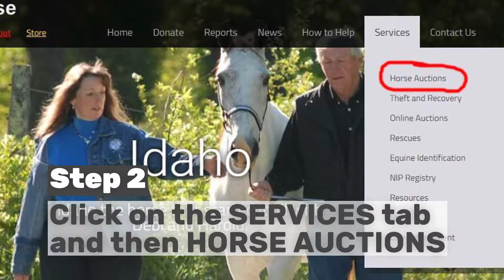How to Search National Horse Auctions and Feedlot Database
Need to find horse auctions and feedlots in the USA? Use this NetPosse database. Follow instructions here.

If we have missed something you can add it for us to help us keep our database updated. See a mistake. Tell us.

Your worst fear . Your horse is missing.Was he stolen, did he somehow get loose and wander off? What can you do?  Thanks to the speed of the internet, our amazing NetPosse  network can round up a modern day version of a posse within minutes of filing a report. An alert and call to action goes out to a network of organizations, individuals, businesses, law enforcement and recovery specialists bent on returning your lost equine or property.

Stolen Horse International AKA NetPosse is a global network that was created  to help people in their search for missing & stolen horses, tack, trailers & equipment, and locating owners of found horses. Join with us as we increase public awareness on horse theft .  We need your help!  We send out alerts to all of our fans so that they can all help us find those missing horses.

Debi Metcalfe, co founder also provides educational clinics and lectures for groups large and small across the nation.

NetPosse
for valuable tips on theft and loss prevention.